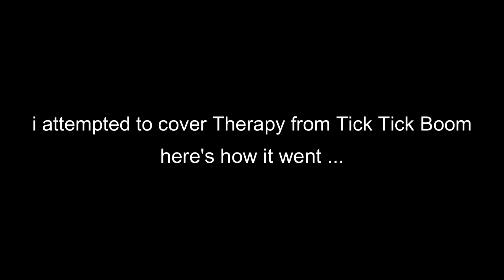therapy from tick, tick... boom but i sing both parts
ik its a bit of an odd video for my channel but i've been so tired recently and this was a lot less effort 😭
i'll get a new quirky-guitar cover out to you guys soonn
ALSO
I DID BOTH PARTS IN ONE TAKE BTW
SO LIKE ??!??!?!?!!
in an ironic change of events i’m now least active on here, should still follow me though